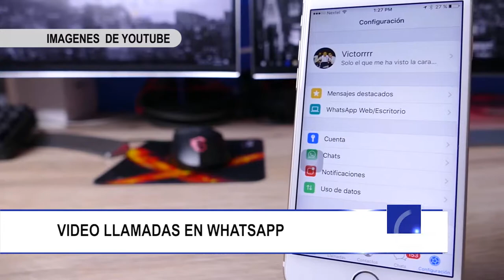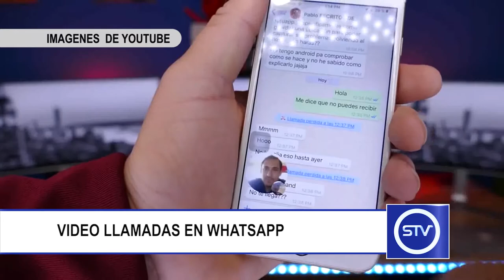VIDEO LLAMADAS EN WHATSAPP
WhatsApp cuenta con nueva función de video llamadas.